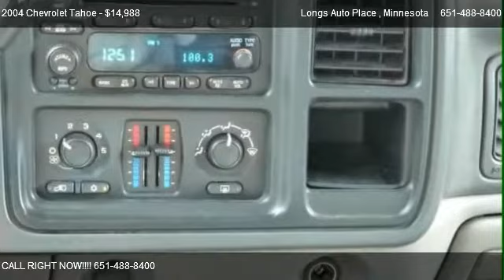2004 Chevrolet Tahoe LT - for sale in Saint Paul, Minnesota 55117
Longs Auto Place
1566 Rice St

in Saint Paul, Minnesota 55117

Come test dirve this 2004 Chevrolet Tahoe LT for sale in Saint Paul, Minnesota.

http://

LOW MILES! VERY CLEAN INSIDE AND OUT , FULL POWER OPTIONS, 4 WHEEL DRIVE. GREAT FOR WINTER.